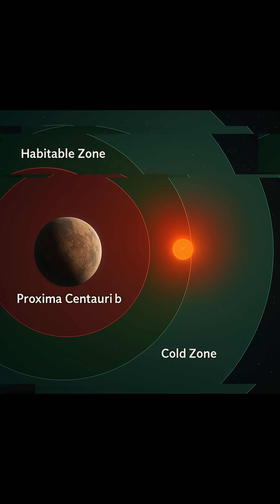Proxima Centauri b: The Closest Earth-Like Exoplanet – 4.24 Light-Years Away! | Is It Habitable?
Proxima Centauri b is an intriguing exoplanet located just 4.24 light-years away from Earth, making it the closest Earth-like world discovered so far! Could it support life? This mysterious planet orbits within the habitable zone of its star, Proxima Centauri, which raises exciting possibilities for its potential to sustain life. 🌍✨

In this video, we explore the fascinating details of Proxima Centauri b, from its distance and location to the possibilities of finding extraterrestrial life. Join us as we delve into one of the most captivating discoveries in modern astronomy!

How far is it from Earth?

Could Proxima Centauri b be habitable?

The search for life beyond our solar system!